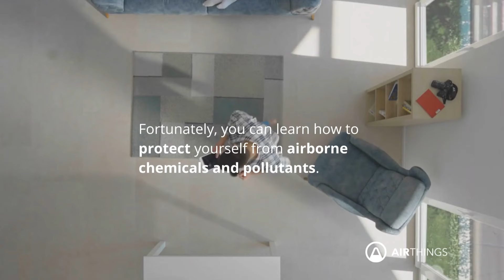Airthings | Learn how to protect your home from air pollutants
Read more about the contaminants that could be lurking if your air and how to detect them